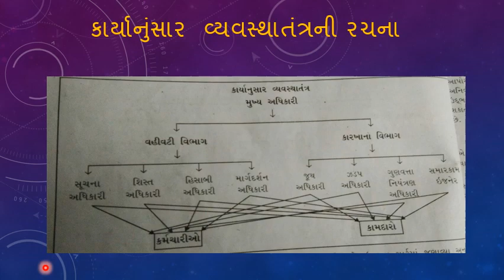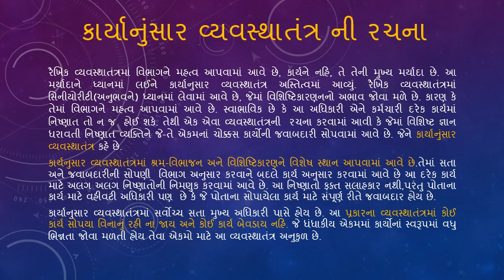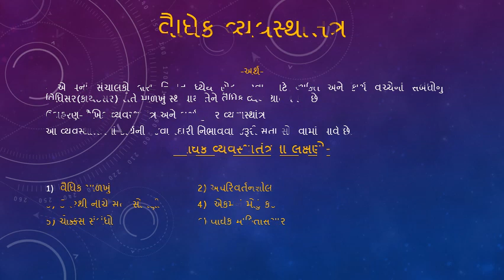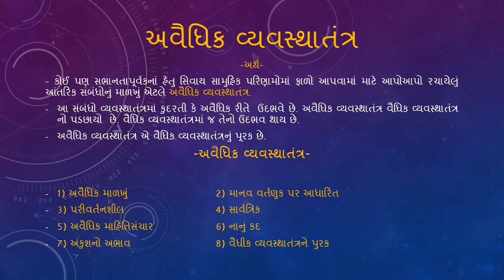BA_chap-4-part-II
This is online school for all students
You can learn here when real school is not available.